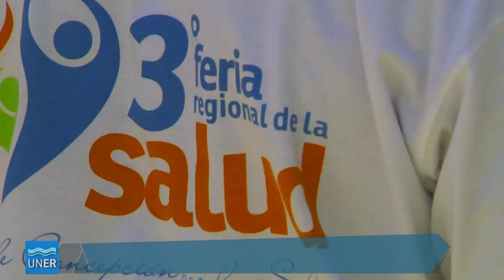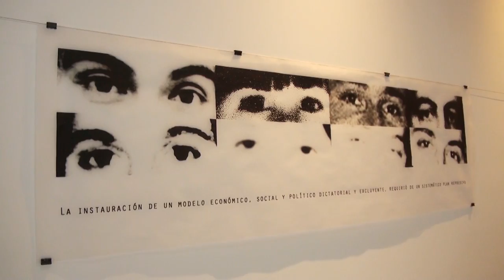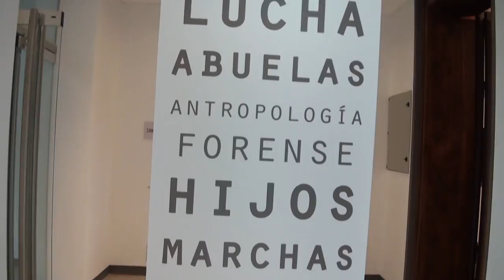PROPUESTAS 02 2017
00:13 - 3ª Feria regional de la Salud

01:10 - Feria de Extension Oro Verde

02:15 - Siete años, ocho meses y dieciséis días de oscuridad

03:16 - Presentación de 'El País del Río. Aguasfuertes y Crónicas'

04:19 - Puerto Ciencia abrió sus puertas nuevamente